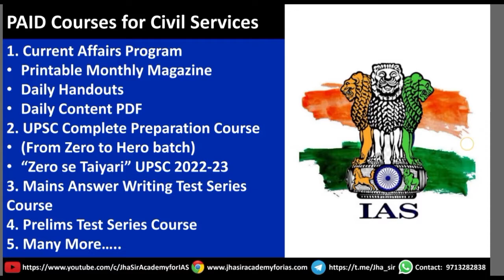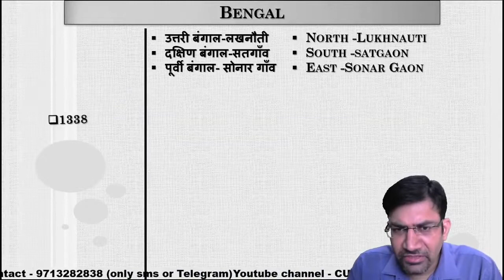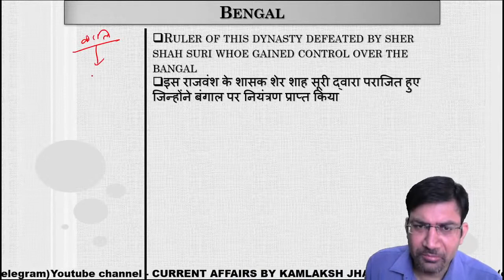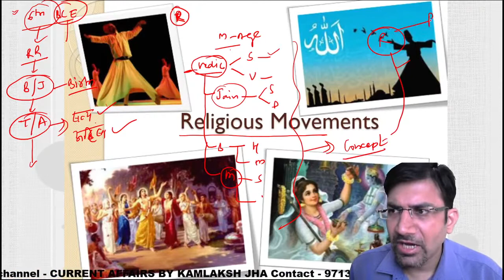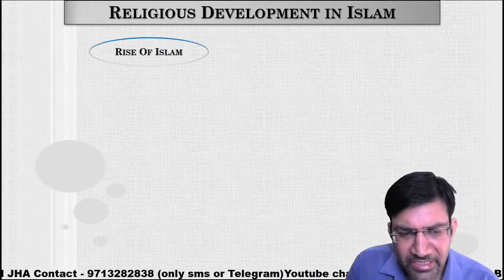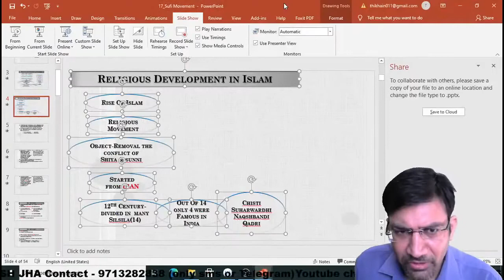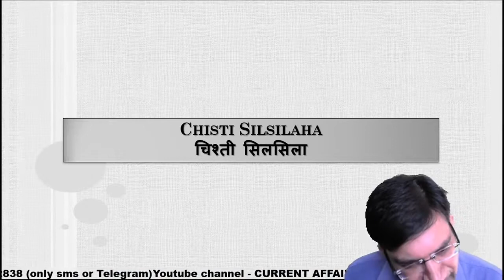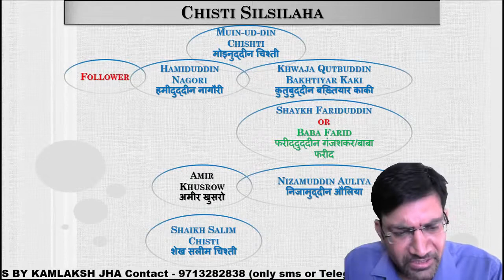Free Complete History Course for UPSC PSC Lecture 53 | NCERT History | Spectrum History